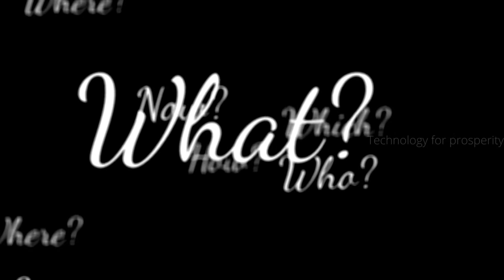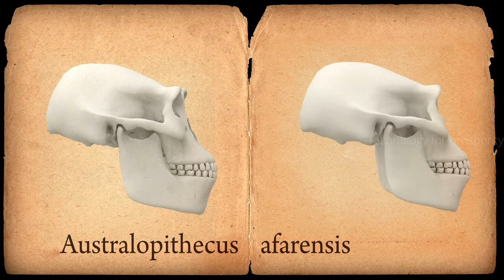How To Move On After A Breakup | Sadhguru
How To Move On After A Breakup?
Sadhguru answers a student’s question on how to move on from a relationship breakup.

Your body is carrying a very complex mechanism of memory you think it is not gathering memory with whatever you touch and feel and relate with if you create a lot of contradictory memory in your system you will see life will tell later that you will have everything but you feel like you have nothing because it's confused

my name is azeem i'm a first year student pursuing the homeowners so basically we all know that at this age we get into a relationship then we broke up so there was one of my friend recently who broke up and he was like he asked me to give him some advice on how to move on and how to cope up with things so being of the same age i cannot advise him because i don't know how to move on so my question is that how to move on after that situation

well somebody else has moved on even if you stay in the same place distance will happen

still let us understand this in terms of life not in terms of trend not in terms of morality not in terms of right and wrong but in terms of life

when i say in terms of life

azim do you remember have your great great great great great great great 10 generations ago how your grandfather look like no no but his nose is sitting on your face yes or no yes so is it true that your body has a tremendous amount of memory yes this memory is on many different levels there is an evolutionary memory there is genetic memory there is a karmic memory there are conscious levels of memory and unconscious levels of memories articulate and inarticulate levels of memories but if your great-grandfather's nose has to sit on your face obviously your body is carrying a very complex mechanism of memory isn't it yes so this body if it is capable of such a complex sense of memory you think it is not gathering memory with whatever you touch and feel and relate with you think or you think so or no yes it does so it is gathering an enormous amount of memory this is how you know

see how to go up the steps how to go down the steps it looks very simple but it's not simple it's very complex your body has to remember otherwise it cannot go up and go down so simply well today the sports people are talking about muscle memory building memory into their system so that the sport can be executed at a certain level of efficiency so this is not only for sport this is not only for specific activity every day you are imbibing so much memory and this memory if there is a certain kind of congruence to this memory if there's a certain kind of cohesiveness to this memory this memory will become productive if there is a certain level of chaos to this memory then you may know everything but this memory will work against you because it's contradictory and conflicting within itself

when you say a relationship and when your friend asks you this question the question itself is coming because it matters isn't it yes if you didn't matter you would have just forgotten about it and gone on like old pair of shoes but it matters because you invested your thought your emotion and maybe even your body
how to get over a breakup,
breakup,
how to move on after breakup,
getting over a breakup,
moving on after breakup,
breakup advice,
get over a breakup,
getting over breakup,
breakups,
how to heal after a breakup,
best way to move on after a breakup,
move on after breakup,
how to move on after a break up,
how to improve after a breakup,
bad breakup,
after a breakup,
recovering after a breakup,
thrive after a breakup,
sadhguru latest,
sadhguru in hindi latest,
sadhguru latest speech hindi,
sadhguru,
sadhguru quotes,
sadhguru united states,
sadhguru latest video in hindi,
sadhguru latest speech in hindi,
sadhguru live,
vastu sadhguru,
sadhguru on,
sadhguru us,
sadhguru uk,
mystic sadhguru,
sadhguru usa,
sadhguru new,
sadhguru 2020,
sadhguru 2021,
sadhguru 2022,
sadhguru home,
sadhguru room,